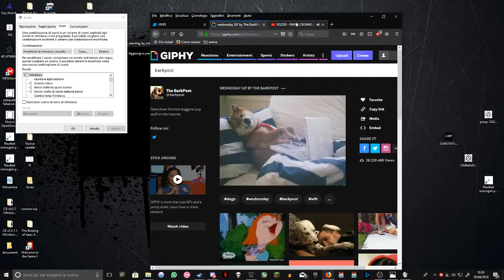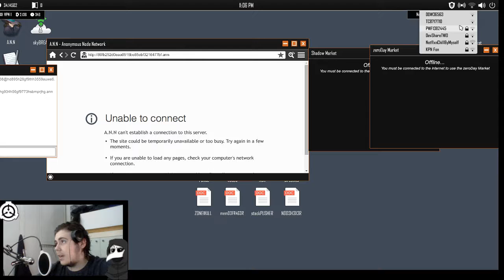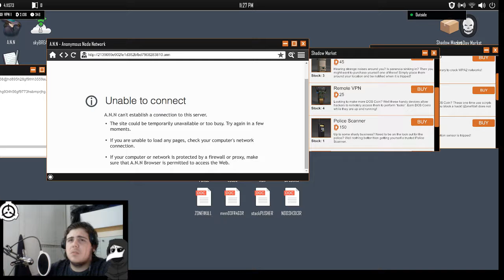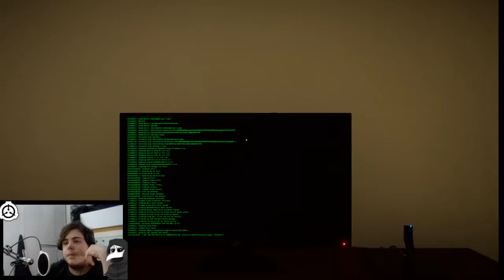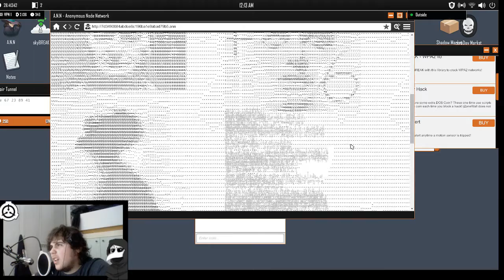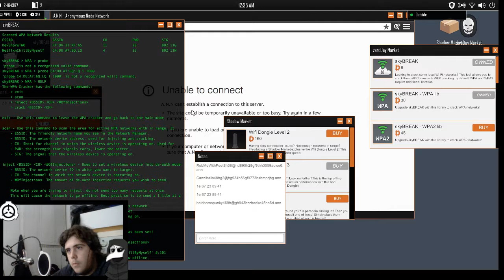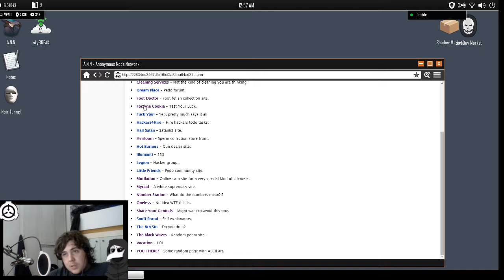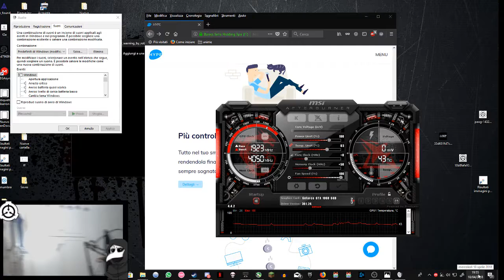Welcome to the live 2 Forse si va avanti#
non so cosa scrivere